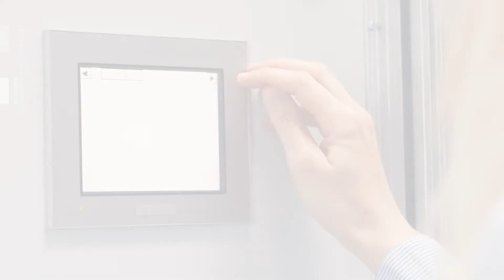multiTESS - ein multifunktionales, thermisches Speicherkonzept mit einzigartigen Vorteilen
Die Fortschreitende Energiewende und notwendige Dekarbonisierung des Industrie- und Gebäudesektors machen den Einsatz von sektorenkoppelnden Systemen und Energiespeichern immer wichtiger. Aus diesen Anforderungen entstand am Solar Institut Jülich der FH Aachen multiTESS – ein multifunktionales, thermisches Speicherkonzept mit einzigartigen Vorteilen. Schauen Sie sich die wichtigsten Facts im Video an.